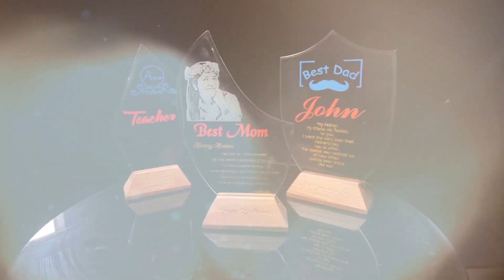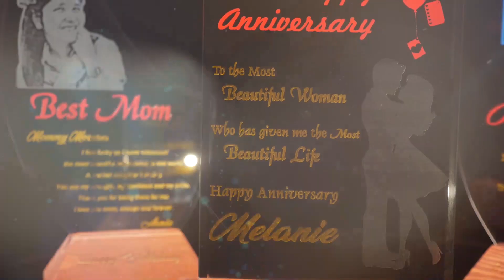Tronix Laser Engraved Beveled Glass Plaque now available Online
Available in Lazada. Very high quality and a cheaper cost than what is available in the market.